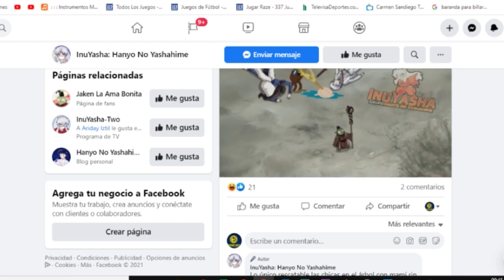Hanyo no Yashahime 19 😱 El SACRIFICIO de MIROKU ?? La VERDAD sobre el PASADO de SETSUNA || Análisis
Usa estos códigos de promoción:
Extra 5% Order Over $49, Code: Anime
Extra 7% Order Over $79, Code: Senpai
Extra 10% Order Over $99, Code: Daisuki